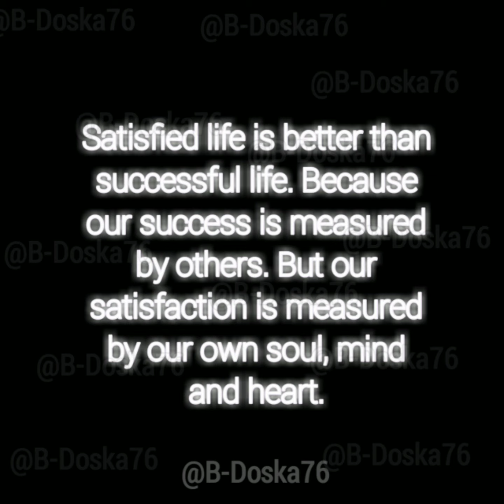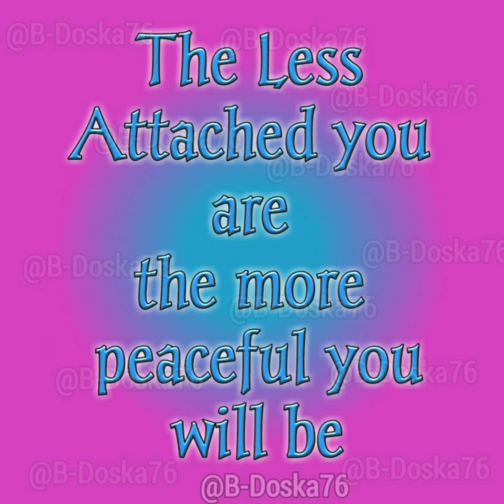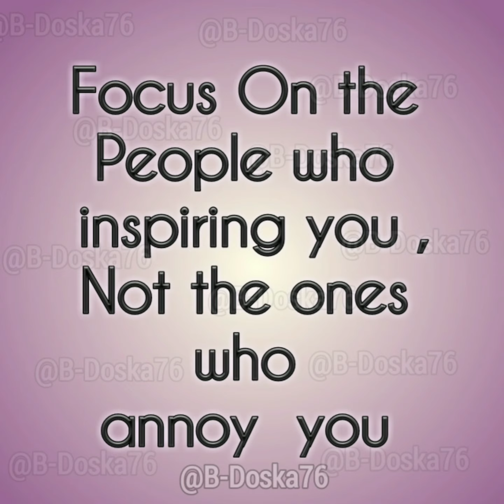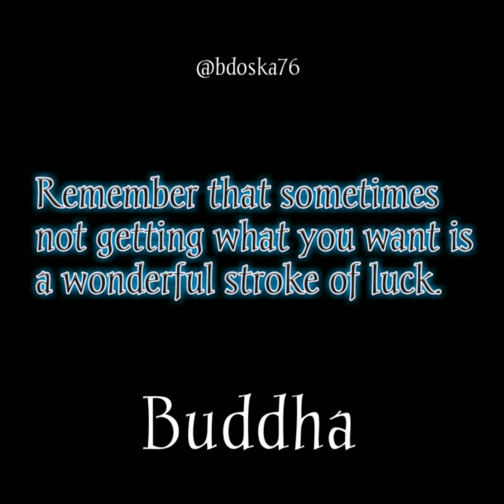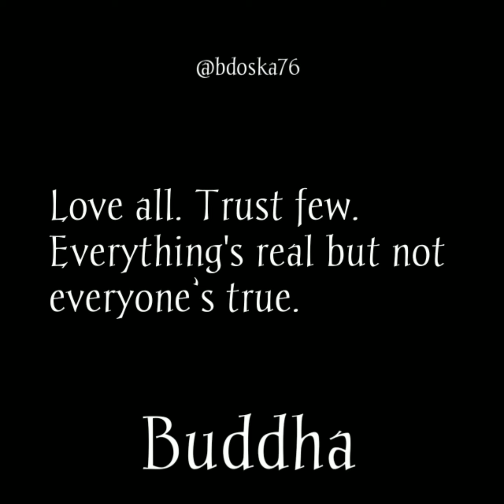powerful Buddha motivation quality inspiring for all people student and parants | B-doska76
➡️Fallow us

➡️Video Related

buddha motivataion Quotes
buddha motivational quotes in English
buddha motivational quotes for students
buddha motivational quotes whatsapp status buddha motivational quotes for all people
buddha quotes about life and troubles that can change you

➡️My Target is to Spread Motivation, Inspiration and Happiness in the World.
                    [ That's my Target ]

➡️IMPORTANT NOTIES